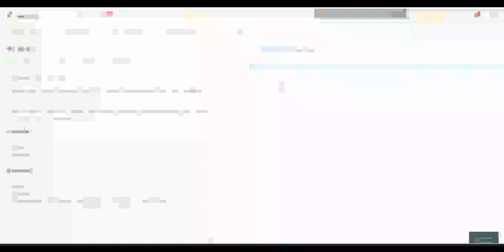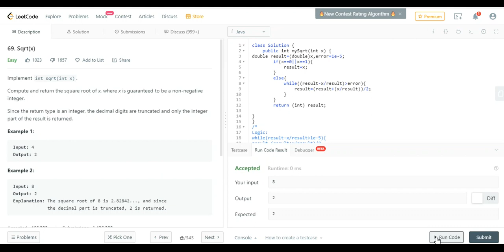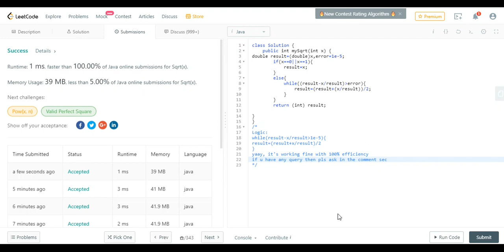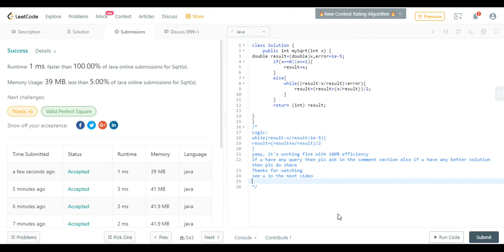69. Sqrt(x)| leetcode| java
This is the logic for Sqrt(x) from the leet code.
If you guys are having any query then please ask in the comment section.
If you have any better solution then please post in the comment section.
Happy coding :)